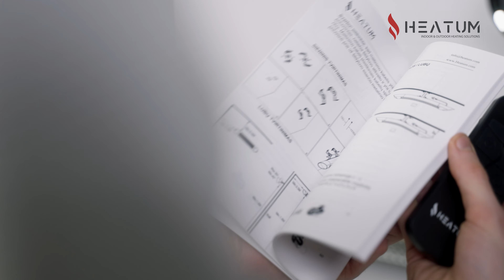HEATUM CORE Infraraudonųjų Spindulių Šildytuvas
Apie HEATUM CORE:
Tai aukščiausios klasės, patikimo Heatum gamintojo infraraudonųjų spindulių šildytuvas, kuris puikiai tiks naudoti tiek lauke, tiek ir viduje. Heatum šildytuvai pasižymi aukščiausiu efektyvumu, lyginant su panašių šildytuvų analogais, todėl naudodami būtent šiuos šildytuvus – sutaupysite. Heatum CORE – populiariausias ir labiausiai perkamas infraraudonųjų spindulių šildytuvas. Dėl savo unikalaus, akį traukiančio išvaizdaus dizaino jis yra pirmas pasirinkimas lauko terasoms, restoranams, viešbučiams.

Galia: 2 arba 2.5 kW
Spalva: juoda arba sidabrinė
Apšildomas plotas: iki 24 m2.

Reikia konsultacijos prieš perkant? Susisiekite!